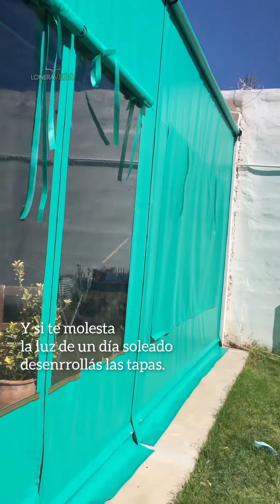Cerramientos con tapas de Coversol.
Cerramiento con tapas de Coversol para evitar el sol directo con sombra óptima y disfrutar de tu galería, quincho, cochera o negocio en épocas de primavera y verano.